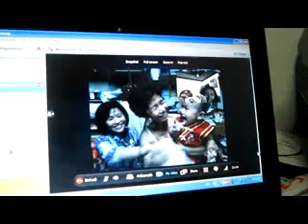เธรินทร์ หัวเราะ บ้าจี้ ตอน 1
เธรินทร์ หัวเราะกับอากู๊แก๊ะ จี่เจี๊ยบ และอาม่าของหนู